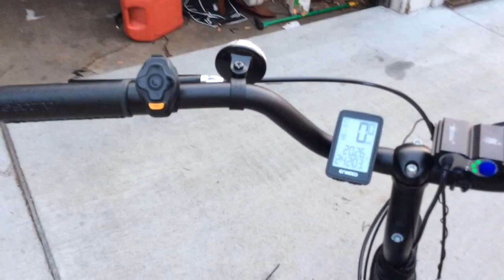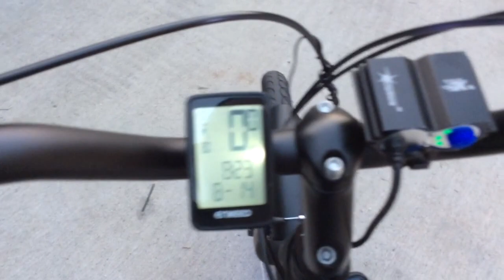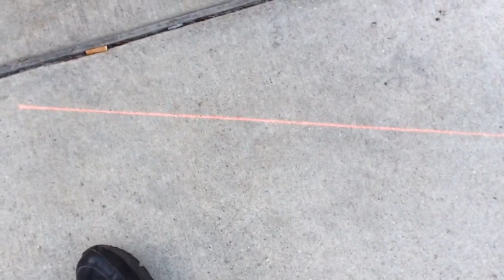2017 Electra Townie Original 7D